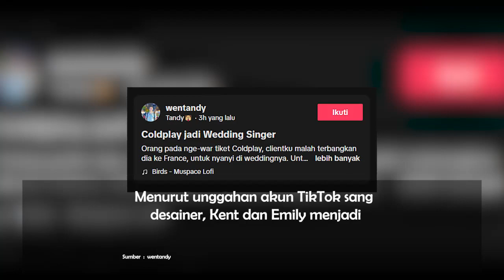Viral Crazy Rich Hongkong Undang Coldplay Di Acara Pernikahan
Dalam akun TikToknya yakni @wentandy, desainer undangan pernikahan pasangan crazy rich Hongkong, Kent dan Emily. Desainer itu memperlihatkan bagaimana pernikahan viral itu mengundang Coldplay.